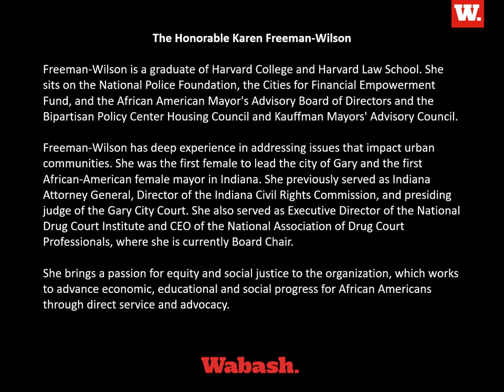The MXIBS Presents: The Honorable Karen Freeman-Wilson (January 17, 2022)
The Malcolm X Institute of Black Studies presents the 2022 MLK Day speaker, President and CEO of the Chicago Urban League, the Honorable Karen Freeman-Wilson.